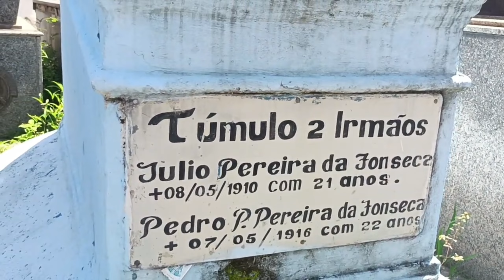FAMOSO TÚMULO DOIS IRMÃOS MILAGREIROS